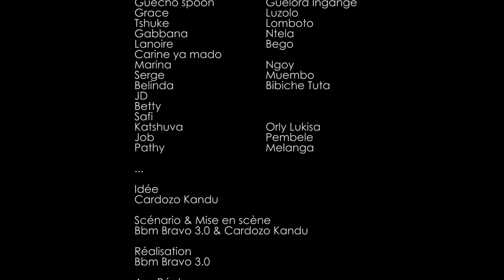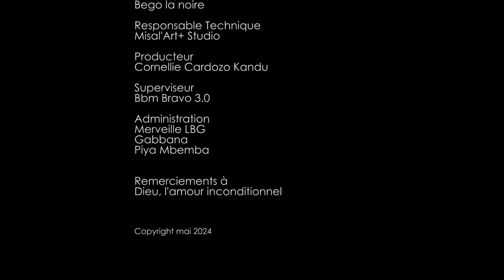MAKILA NA NGA I EPISODE 13 FIN I SÉRIE CONGOLAISE I NOUVEAUTE 2024 I CK Prod.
CARDOZO - GRACE LUZOLO - GUECHO - ETOILE - ADA ILUNGA - GABBANA - OMARI KABONGO -  BELINDA - SERGE MUEMBO - PATHY MELANGA - MARINA NGOYI - JOEL DANGALA - EBAKATA - CARINE YA MADO - ALAIN MABANA...